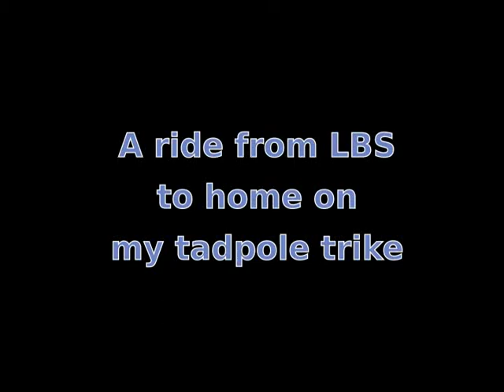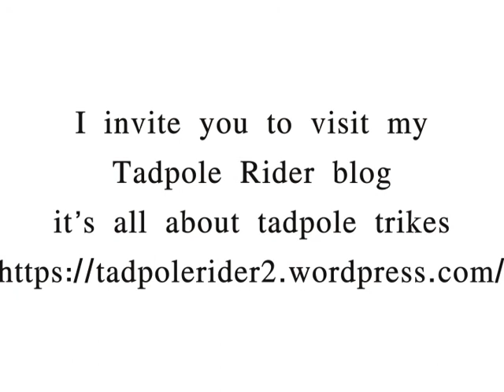recumbent trike ride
riding my tadpole trike from a local bike shop (LBS) to home